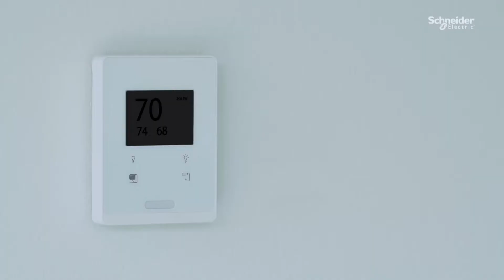Patienten i fokus - Schneider Electric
Det intelligente patientværelse er endelig kommet, og det har patienten i fokus. Denne video fokuserer på, hvordan EcoStruxure Building digital teknologi øger hospitalets patienttilfredshed. Intelligente patientværelser er udstyret med automatisk belysning og temperaturstyring.

De omfatter også robuste digitale værktøjer, der centraliserer underholdning, journaler, billedbehandling og kommunikation på en enkelt skærm. Denne sofistikerede funktionalitet er drevet af EcoStruxure Building-løsningen. EcoStruxure-teknologien muliggør integration af lavspænding - og forener således bygningskontrol, IT-udstyr, strømforsyning og meget mere under et enkelt system af systemer. Mere integration minimerer også omkostningerne, når det gøres korrekt. og sætter patientens behov først.
Med LV-integration undgår du at købe, lære og vedligeholde systemer fra flere leverandører, der ikke taler sammen. I økonomisk henseende betyder det, at du ikke behøver at anskaffe separate systemer med millioner af kroner i årlige software-as-a-service-gebyrer. I stedet er vores model for LV-integration designet med tilslutningsmuligheder i systemet fra starten. Resultatet: lavere omkostninger, mere enkelhed og større patienttilfredshed. Kom i kontakt med Schneider Electric: